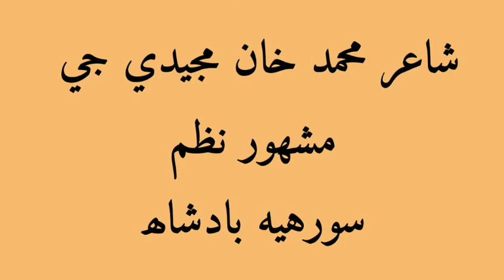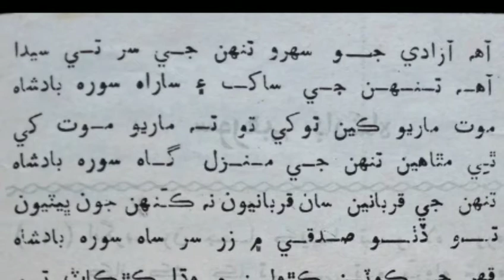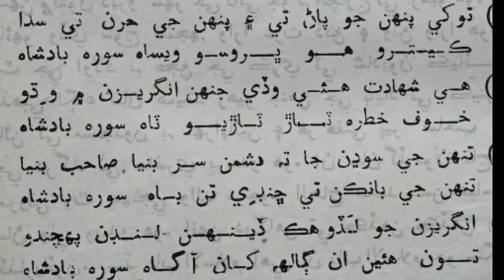Sooriah Badshah - Famous Sindhi poem of Mohammad Khan Majeedi - سورھيه بادشاھ - مجيدي جي مشھور نظم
This is a Poetic Tribute to Pir Pago vi , Pir Syed Sibghatullah Shah Sooriah Badshah.
Sooriah Badshah ; a Famous Poem of Mohammad Khan Majeedi.